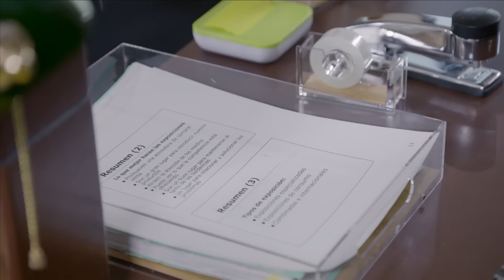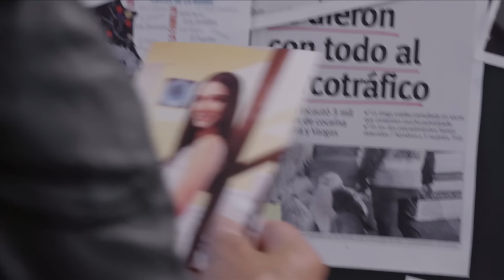Efraín golpea a joven y lo culpa de haberse llevado a Allison | La Rosa de Guadalupe 7/8 | El tesoro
Efraín al sentirse desesperado por la desaparición de su sobrina se encuentra con un joven y cree que él se llevó a Allison por lo que lo golpea para que le confiese la verdad.